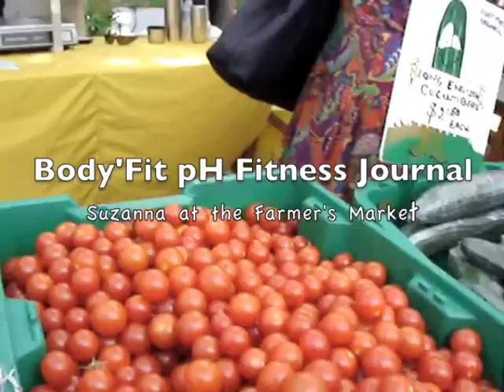Top Youtube video - Guerilla Shopping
Body'Fit Life™ shares the lifestyle secret for healthy weight loss while reducing risk of heart attack with whole foods and pH fitness. A lifestyle that fits the body works directly with the physical foundation to balance body pH, integrating mental focus (IQ), emotional motivation (EQ), and physical readiness (PQ). After almost 6 decades Suzanna discovered how to Ignite Passion in minutes with the first fully 100% aerobic crossfit warm-up cool down and workout exercise routine - an ideal complement for yoga, martial arts, and sports. NOTE: World's #1 pH fit website is currently unavailable to the public.